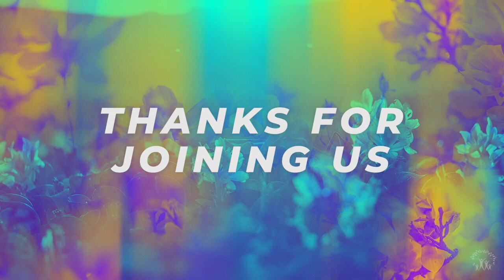St Mark's Sunday Service 12-13-2020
Learn about our service times, devotionals, and so much more.